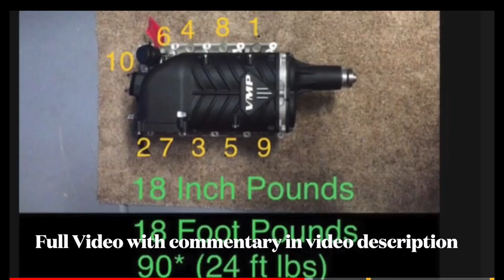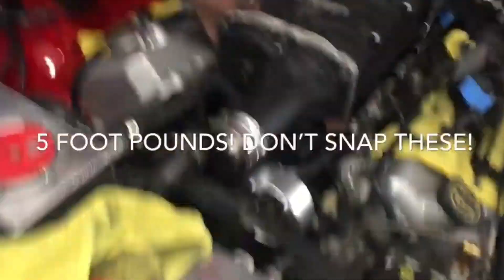FAST SUPERCHARGER INSTALL SVT COBRA Terminator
AEM wideband (may not be failsafe anymore)